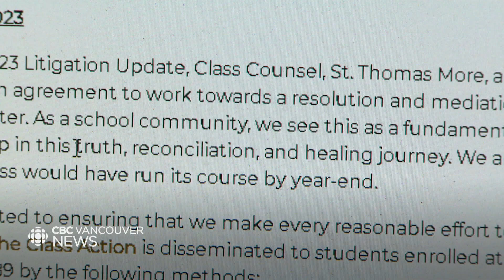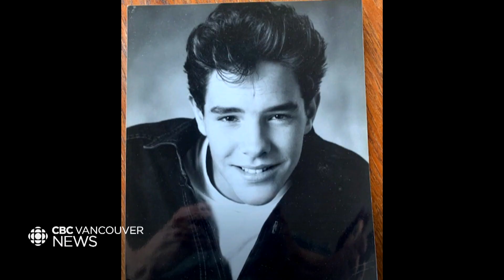Lawsuit against Catholic schools nearing end, says lawyer for former students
Students of two Catholic schools on either side of the country are behind a class-action lawsuit alleging abuse from former teachers. The lawyer representing the former students of Vancouver Community College and St. Thomas Moore says he is hopeful they will be able to reach a settlement by the end of the year.